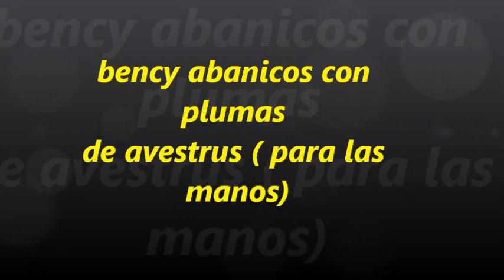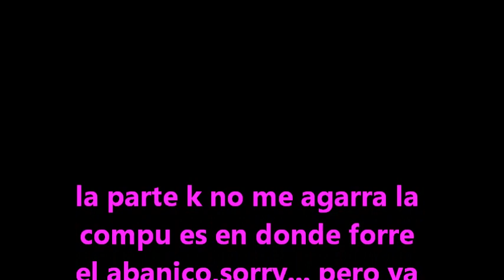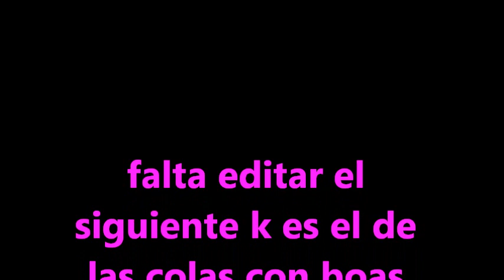bency abanicos con plumas de avestruz para las manos